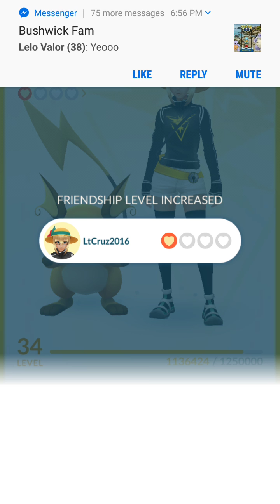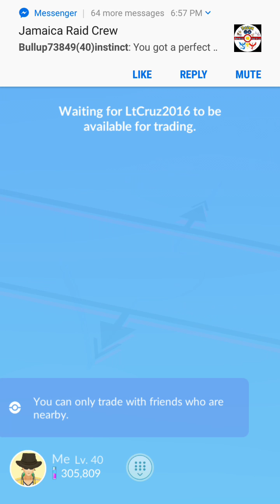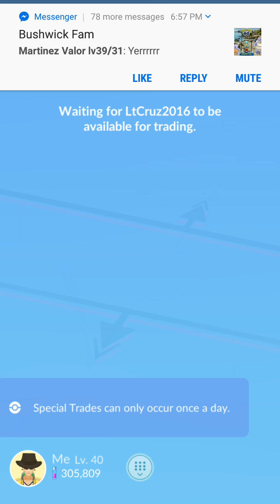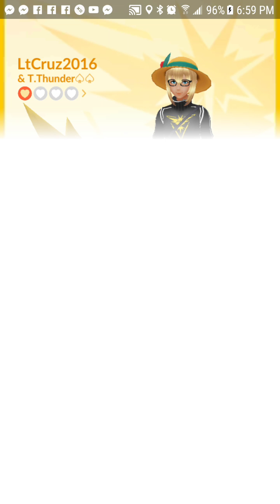Trading in pokemon go with my family.